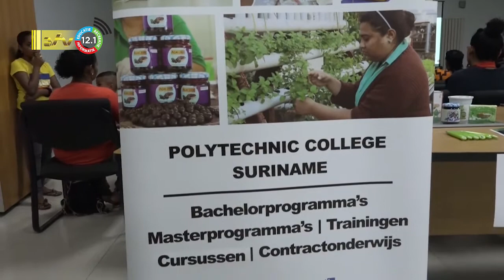30 08 2022 Lancering “AGRICULTURE MATURITY MODEL”